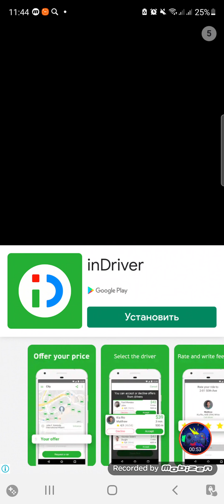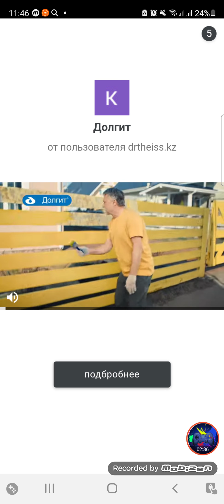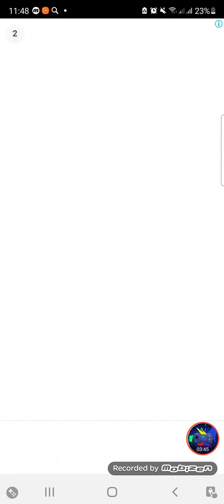Thief Puzzle - Can You Steal It? Level 61-70 Android Gameplay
Use your brain and steal the items and treasures you need while playing for fun. A smile will appear on your lips every time you complete a level. Each level is a separate puzzle, your task is to get the item you want to steal.
A variety of puzzles and challenging challenges will keep you thinking.